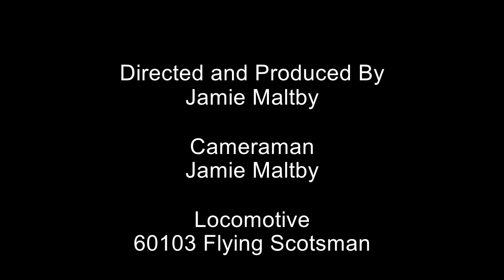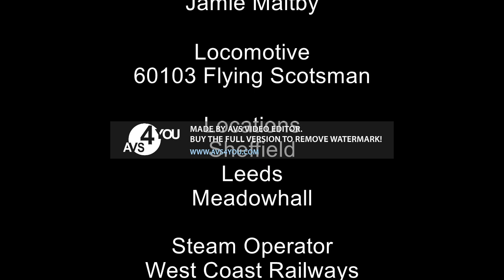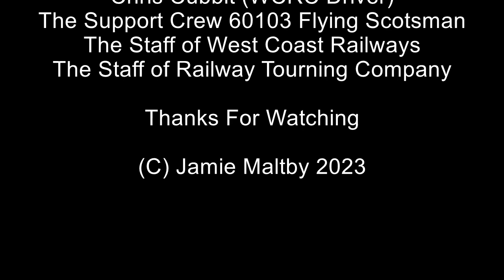Maltby Railway Documentary S14 E4 With 60103 Flying Scotsman On The Waverley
hello and welcome to my Fourth episode of New Series and today we to  Leeds to see The Waverley Hauled By 60103 Flying Scotsman  From York to Carlisle and return

Carriages:
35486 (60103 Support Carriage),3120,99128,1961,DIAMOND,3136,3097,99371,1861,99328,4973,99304